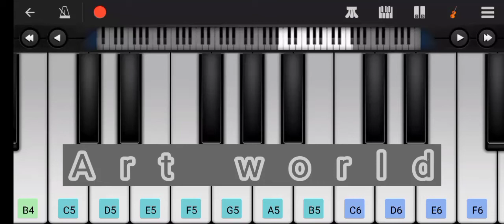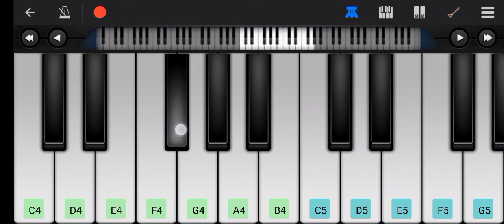Meri Zindagi Hai Toh | Perfect Piano New Style | Jubin Nautiyal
Bollywood songs jubin nautiyal satyamevajayate John Abraham Divya koshla kumar